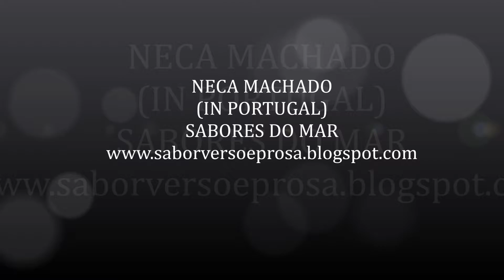PORTUGAL /NECA MACHADO, PESQUISANDO SABORES DO MAR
NECA MACHADO
(IN PORTUGAL)
SABORES DO MAR